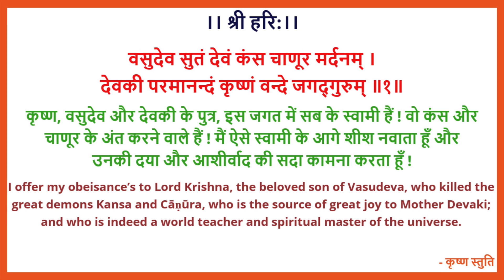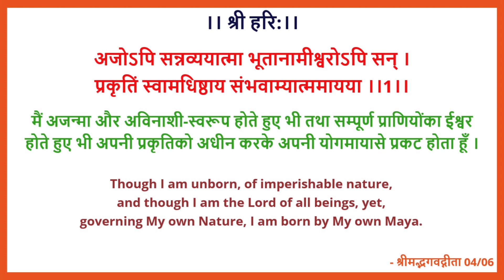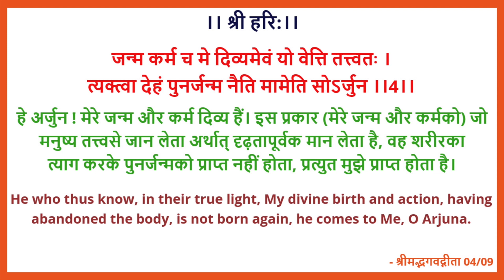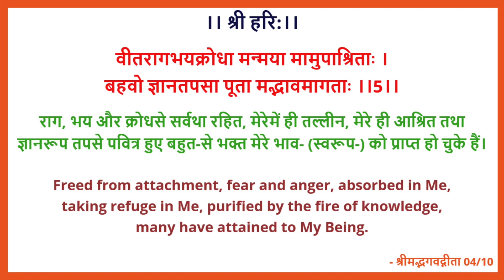गीता प्रवचन 14 - उदेश्य दृढ़ करो - त्याग भावना से सबकी सेवा करो - श्रद्धेय स्वामीजी श्रीरामसुखदासजी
गीता प्रवचन 14 - उदेश्य दृढ़ करो - त्याग भावना से सबकी सेवा करो - श्रद्धेय स्वामीजी श्रीरामसुखदासजी महाराज
Gita Pravachan 14 - Firm Your Goal - Service Everyone Selflessly - 19770225_0800 - Shradhey Swami Shri Ramsukhdas Ji Maharaj

- Shradhey Swami Shri Ramsukhdas Ji Maharaj's sole aim was to find out how mankind can be benefited (liberated) in the least possible time and through the easiest possible method, and throughout his life he kept searching for this one answer. In this context he discovered many revolutionary, novel, and remarkable methods and spread them across the masses through his discourses and articles.

- श्रद्धेय स्वामी श्री रामसुखदास जी महाराज का एकमात्र उद्देश्य यह पता लगाना था कि मानव जाति को कम से कम समय में और सबसे आसान तरीके से कैसे लाभान्वित (मुक्त) किया जा सकता है, और अपने पूरे जीवन में वह इस एक उत्तर की खोज में लगे रहे। इस संदर्भ में उन्होंने कई क्रांतिकारी, उपन्यास और उल्लेखनीय तरीकों की खोज की और उन्हें अपने प्रवचनों और लेखों के माध्यम से आम जनता में फैलाया।